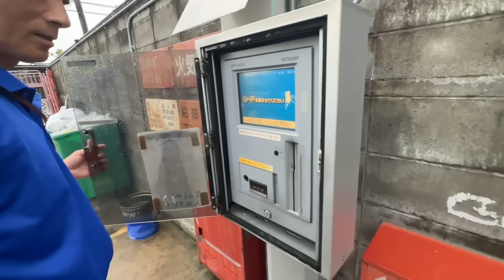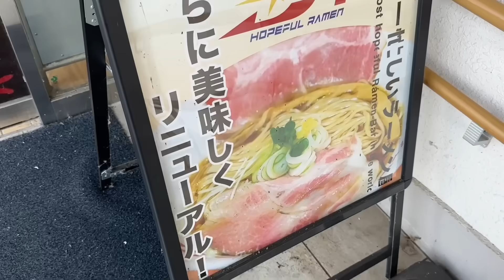【長距離】特大チップトレーラー！奈良県から鳥取県へ33歳運転手